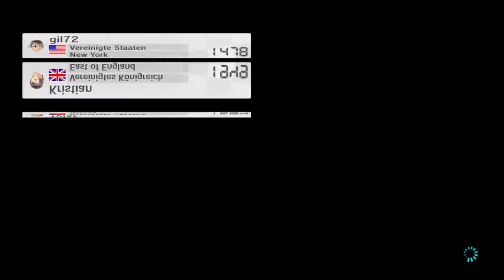Let's Play Mario Kart 8 Online - 22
Wenn ein Türsteher zu mir sagt, ich passe nicht rein
Dann sag ich "Du hast Recht, ich trainier' auf Masse zurzeit"